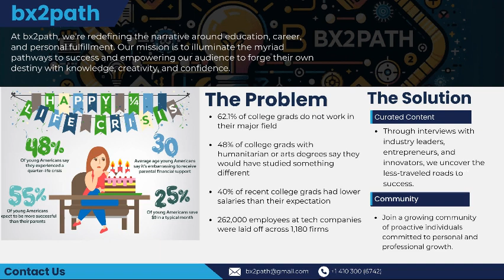Navigating the Medical Career Path: Insights and Reflections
In this enlightening episode of the Box2Path show, co-host Dheeraj Naraharisetti is joined by the visionary Dr. Gordon Chiu, who delves deep into the realities and commitments of pursuing a career in medicine. Dr. Chiu shares his comprehensive insights on the journey through medical school, the implications of such a path on personal life, and the significant sacrifices and decisions aspiring doctors must face. Aspiring doctor, Alex Hwang also joins us. This episode is a must-listen for anyone considering a career in healthcare, providing a candid look at the challenges and rewards of the medical profession.